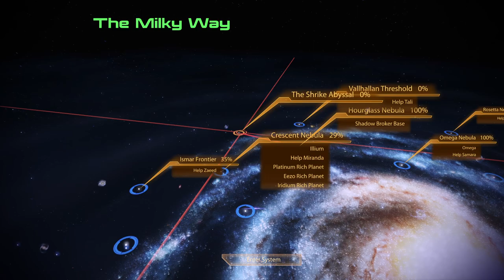Mass Effect 2 | Legendary Edition | Let's Play | 47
Hello my friends!  Today we wrap up Garus' personal quests with interesting results...enjoy!

Quests: Garrus: Eye for an Eye, N7: Blood Pack Base

People: Commander Jesika Shepard, Garrus Vakarian, Justicar Samara, Harkin, EDI, FAde, Sidonis, Info Drone, Aria T'Loak, Emily Wong, Fred Mazzei, Donnel Udina, Armando Bailey, David Anderson, Captain Preitor Gavorn, Khalisah Bint Sinan al-Jilani, Keeper 20, Matriarch Aethyta, Urdnot Torsk, Elia Kelham, Miranda Lawson, Jacob Taylor, Kasumi Goto

Locations: Citadel, Factory District, Shadow Broker Lair, The Shrike Abyssal, Xe Che, Zada Ban, Aphras, Tosal Nym, Vem Osca